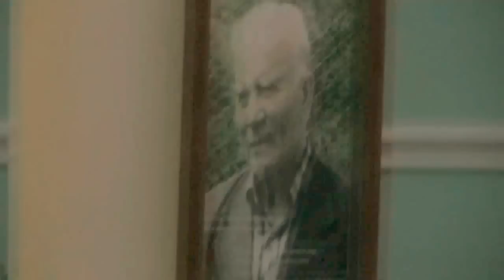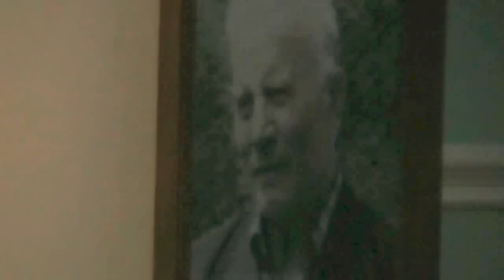Par. Mihail Jar ( în prezent PS Longhin ) - Adunare Banceni 28 Iulie 2012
,,Căci zile ca acestea nu sunt multe şi ne sunt date doar ca mângâieri,
  să ne uităm durerile trecute , să ne-ntărim pentru-alte noi dureri ..,,-Traian Dorz